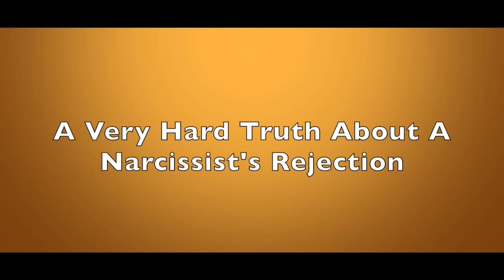A Very Hard Truth About A Narcissist's Rejection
It can be quite disillusioning when narcissists repeatedly remind you how you do not measure up to their preferences.  You can protest, yet they are not inclined to adjust.  Dr. Les Carter highlights one major truth to remember as you are tempted to indulge wishful thinking about making narcissists become someone they cannot be.

Dr. Les Carter is a best selling author and therapist who has semi-retired to Waco, TX. For 40+ years he maintained a counseling practice in Dallas, conducting more than 65,000 therapy sessions and many workshops and seminars.  He specializes in anger management and narcissistic personality disorder.  Since creating his YouTube channel, his videos have received more than 100 million views.